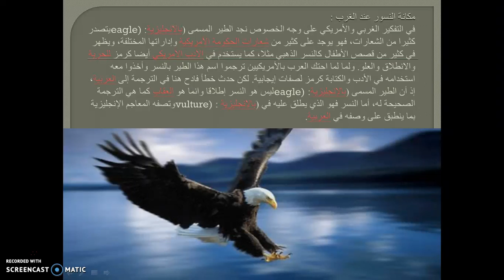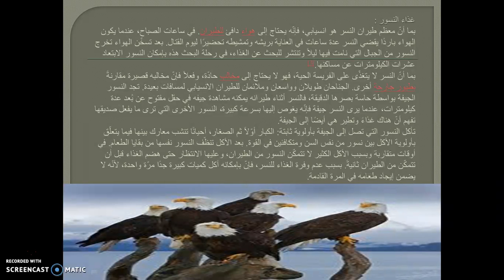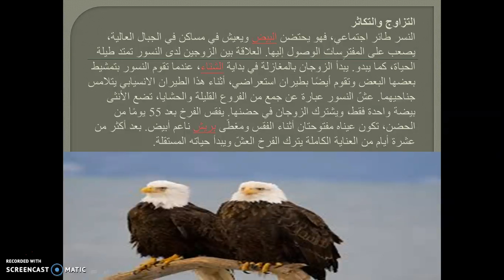أشرف أسامة - يتحدث عن ( النسور )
• كيف تشترك ؟
• يجب ان يكون لديك حساب على موقع يوتيوب و تستطيع ان تنشيء حساب مجانا في اي وقت اذا لم يكن لديك حساب مفعل من قبل من خلال الرابط التالي :

1- تستطيع أن تترك علامة اعجاب لأي محتوى فيديو يصلك في أي وقت على موقع يوتيوب.
2- تستطيع أن ترى كل الفيديوهات الجديدة المحملة من قناة ( أشرف أسامة ) على موقع يوتيوب .
3- تستطيع طرح تعليقك على أي محتوى فيديو يصلك لمناقشته مع صاحب القناة والمشاهدين .
4- تستطيع أن تشارك الفيديو مع أصدقائك .